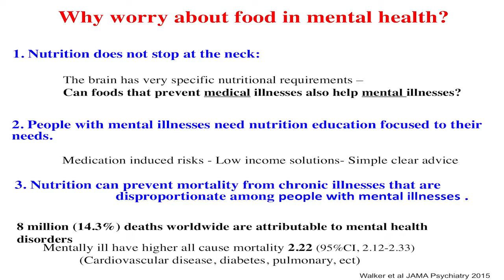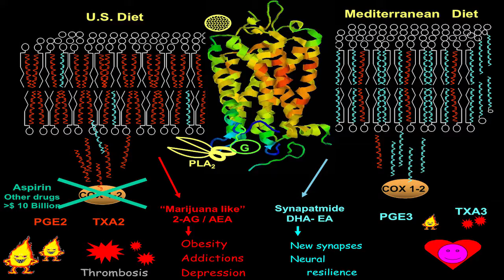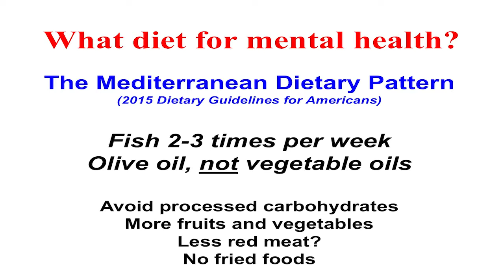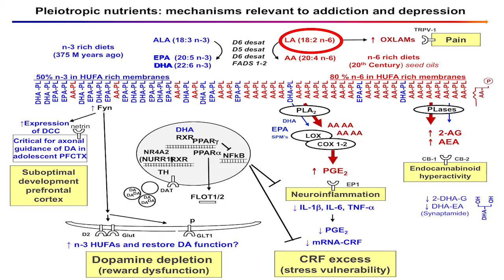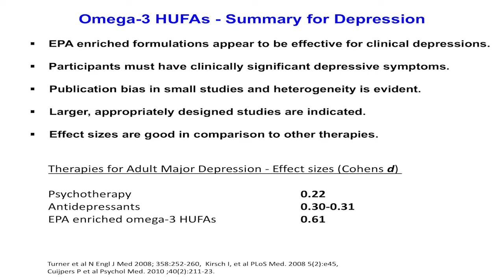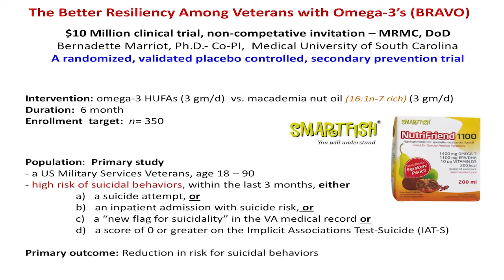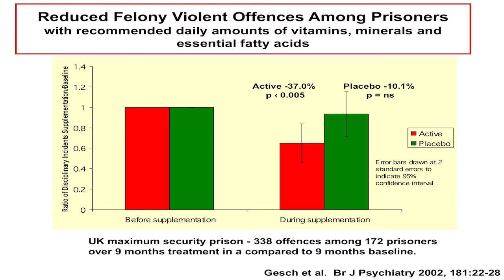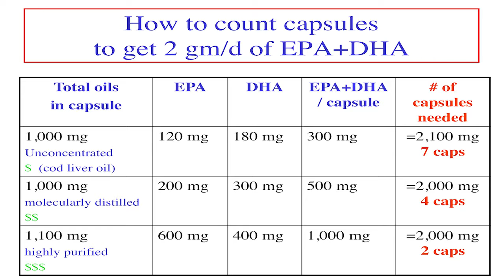Modern Fats and the Modern Mind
The importance of proper nutrition is widely recognized as a primary prevention strategy for major illnesses such as heart disease and diabetes, yet it is rarely discussed in mental health. Captain Joseph R. Hibbeln, MD, Acting Chief of the Section on Nutritional Neurosciences with the NIH Public Health Service, will share the scientific case for and urgency of attention to the impact of diet on prevention and amelioration of mental illness and substance use disorders. His message that nutrition does not stop at the neck is a call for greater attention to the importance of Omega 3s and nutrition education in mental health and substance use treatment programs.